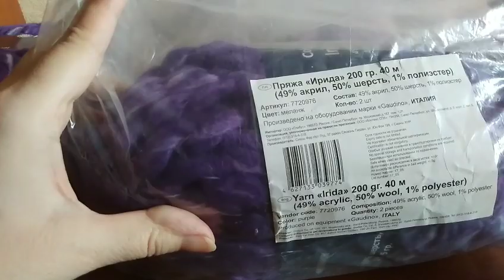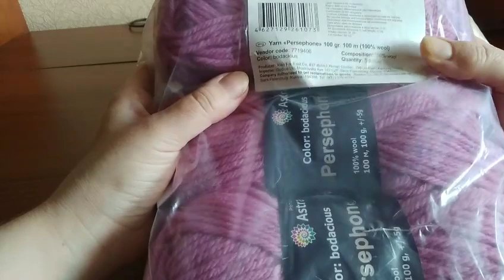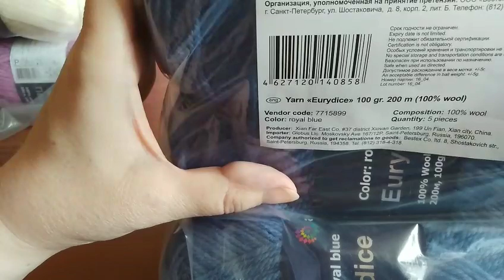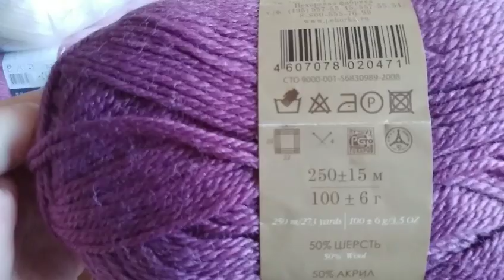ПРЯЖИ МНОГО НЕ БЫВАЕТ / Пряжа для вязания крючком и спицами есть в наличии / Обзор пряжи для вязания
❗ Включайте колокольчик 🔔 , чтобы не пропустить выход новых серий мастер – классов на моём Канале!

✔️ В этом видео вы увидите  обзор пряжи  из наличия.
✔️В видеообзоре я показываю и рассказываю о пряже российского производства, о свойствах пряжи, характеристиках пряжи, составе пряжи, что можно вязать из пряжи, цвета пряжи.
❤️ Надеюсь видеообзор пряжи вам понравится 👍 и вы его досмотрите до конца!
Выбрать пряжу для вязания можно:
  1) Пряжа Носочная Пехорка: Цвет 567 темная фиалка. В наличии 5 мотков. Состав: 50 процентов шерсть, 50 процентов акрил. Метраж: 100 гр. - 200 м.:
2) Пряжа Носочная Пехорка: Цвет 178 светло - сиреневый. В наличии 5 мотков. Состав: 50 процентов шерсть, 50 процентов акрил. Метраж: 100 гр. - 200 м.:
3) Пряжа Natasha (Наташа ПШ) Семеновская. В наличии 5 мотков. Состав: 50 процентов шерсть, 50 процентов акрил. Длина нити: 100 гр. - 250 м. Вес мотка: 100 гр.:
4) Пряжа Персефона (АСТРА). В наличии 5 мотков. Цвет: 08 сиреневый. Состав: 100 процентная шерсть. Метраж: 100 гр. 100 м. Упаковка: 5 мотков по 100 гр.:
5) Пряжа Эвридика (Астра). В наличии 5 мотков. Цвет: 12 ярко – голубой. Состав: 100 процентная шерсть. Метраж: 100 гр. 200 м. Упаковка: 5 мотков по 100 гр.
6). Пряжа Эвридика (Астра). В наличии 5 мотков. Цвет: 02 белый. Состав: 100 процентная шерсть. Метраж: 100 гр. 200 м. Упаковка: 5 мотков по 100 гр.:
7) Пряжа Деревенька Троицкая. В наличии 5 мотков. Цвет: 2458 (натурально-тёмный). Состав: 100 процентная шерсть. Метраж: 100 гр. 170 м.:
8) Пряжа Ирида (Астра). В наличии 2 мотка. Цвет: сиреневый меланж. Состав: 50 процентов шерсть, 49 процентов акрил, 1 процент полиэстер. Метраж: 200 гр. 40 м. Упаковка: 2 мотка по 200 гр.
9) Пряжа Конкурентная Пехорка. В наличии 5 мотков. Цвет: 410 сиреневый туман. Состав: 50 процентов шерсть, 50 процентов акрил. Метраж: 100 гр. 250 м. Вес мотка: 100 гр.